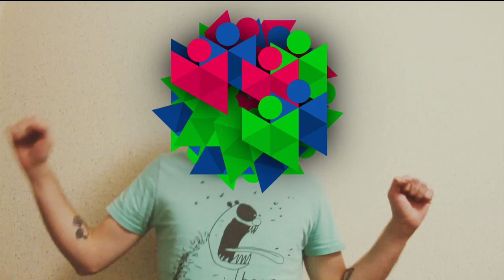Прямое Golovaвключение: 11(eleven)